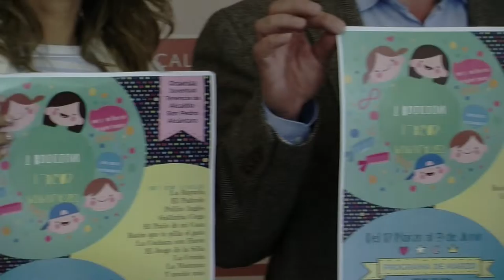San Pedro Alcántara celebra este año la primera edición de los Juegos Populares